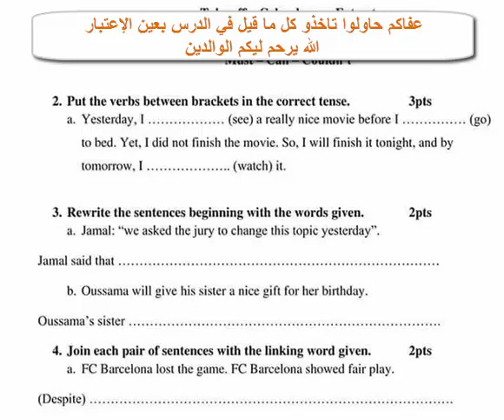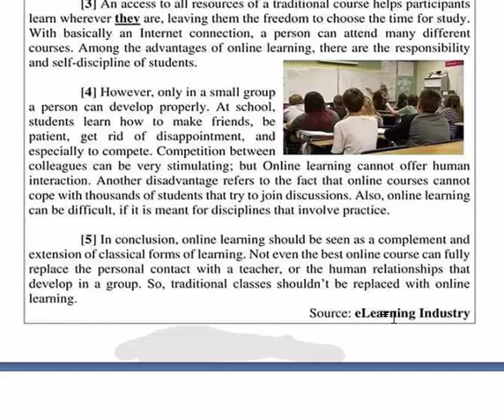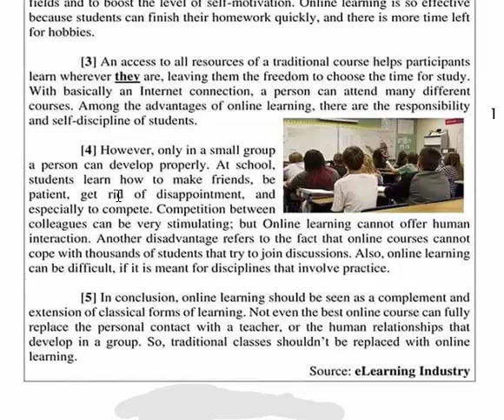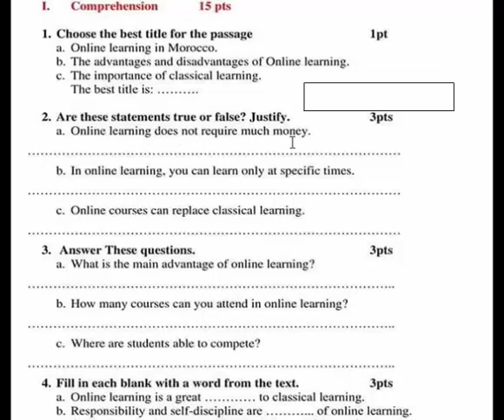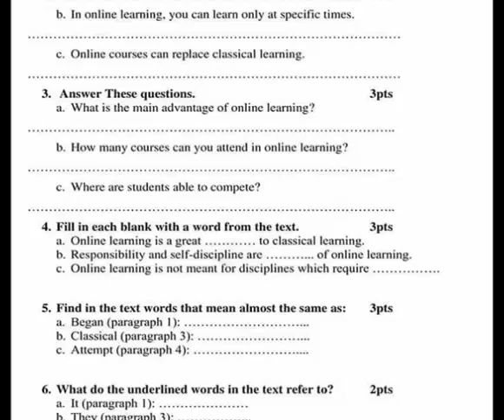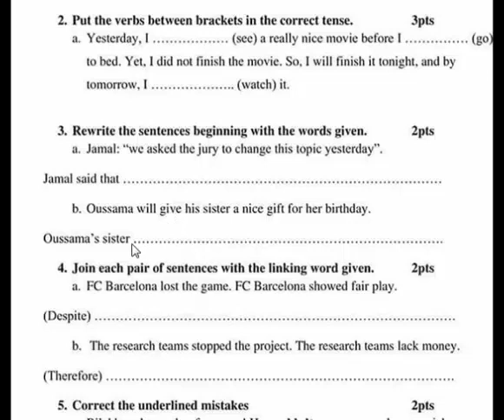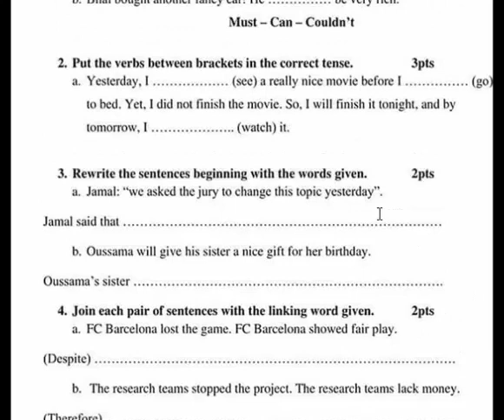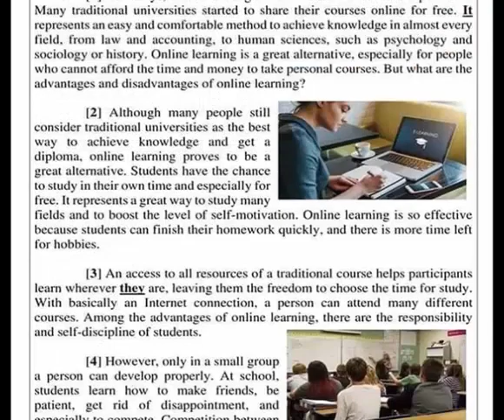كيفاش تجيب المعدل في امتحان اللغة الإنجليزية كيفما كان مستواك